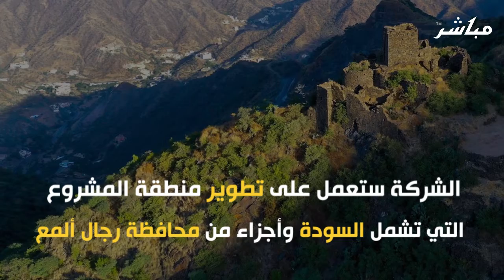توفر الاف من فرص العمل باستثمارات 11 مليار ريال..ما هي شركة السودة السعودية؟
أعلن ولي العهد السعودي، الأمير محمد بن سلمان، عن تدشين شركة السودة للتطوير المملوكة بالكامل لصندوق الاستثمارات العامة